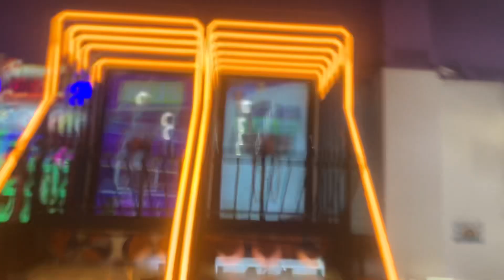雙打極度垃圾